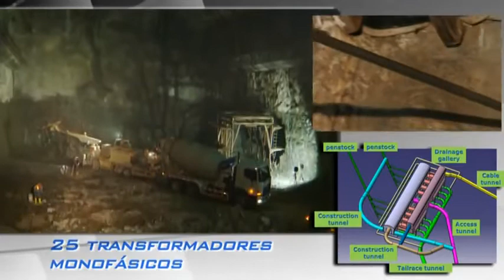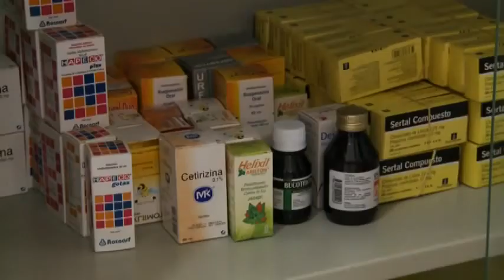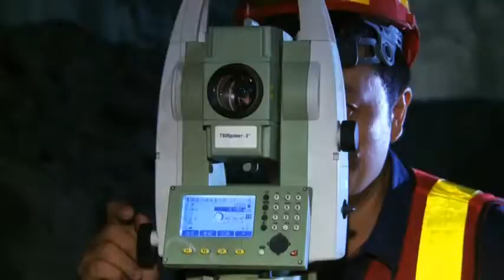Corporación Sinohydro - Proyecto hidroeléctrico Coca Codo Sinclair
In 2014, SINOHYDRO, as an industry leader in engineering and construction, successfully delivered a number of major projects across the world in all our business sectors.
SINOHYDRO is committed to creating value on a long-term basis by working with our customers, partners and local communities toward shared goals. Meanwhile, in support of corporate development, we will continue investing in our industrial assets to strengthen and improve our expertise and technology in the growing energy markets.

SINOHYDRO was established in China as a state-owned hydropower project contractor during the 1950s. Nevertheless, with foresight and prudent decision-making on strategy,  SINOHYDRO continues extending and  its business lines along the construction chain.

SINOHYDRO is a driving force behind China’s industrial development, playing a leading role in enterprise technical innovations, management system reforms and international business development.
Our 130,000 employees make up a versatile professional team providing one-stop services of financing, engineering, purchasing, implementation and operation of projects of power, water conservancy, transport infrastructure and civil works such as public/private buildings or facilities that comprise key points of local economic development.

The underlying trends of emerging economies are urban development, including a growing need for transportation infrastructure and energy resources. We believe these trends will open up business opportunities over the long term. During the past half-century of operation, our business strategy has focused on high-growth sectors of energy and transport infrastructures. At the moment, SINOHYDRO has projects under construction in more than 80 countries in Asia, Africa and America, with prospective new markets in Eastern Europe.

While inheriting the Chinese millenarian tradition for controlling water, SINOHYDRO loyally carries forward Chinese philosophy to pursue growth with a determined focus on people and harmony. We faithfully hold that our core values of reliability and innovation are crucial in achieving sustainable growth by balancing the challenges between economic development and environmental protection. With the vision of becoming a world market leader, we practice long-term economic and social responsibility.

SINOHYDRO appreciates and greatly values the trust, assistance and cooperation of our clients and partners, both at home and abroad: These add to the strength for our success. We wish to express our sincere thanks for the confidence you have shown in choosing SINOHYDRO as your ally for win-win cooperation.

Looking toward the future, we will continue embracing the challenges of globalization, taking further steps in the international marketplace. We look forward to wider collaboration with all our customers and partners on a basis of mutual understanding, win-win solutions and co-development. For SINOHYDRO, the future is full of opportunity and risk, yet the idea of "building a sustainable world" is always kept in mind.